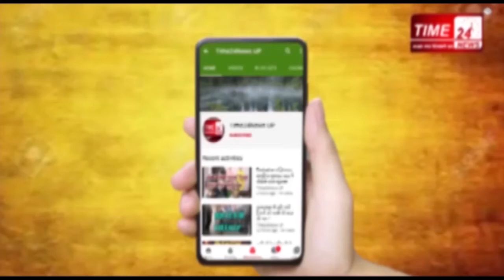बिना अनुमति विरोध करने जा रहे थे युवा, कोतवाल ने दी धमकी, वायरल हुआ वीडियो !